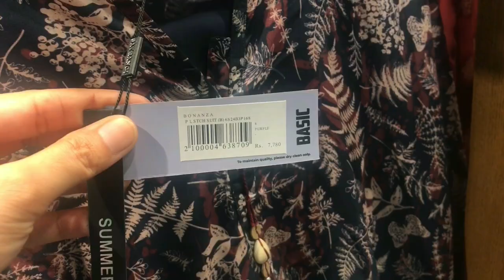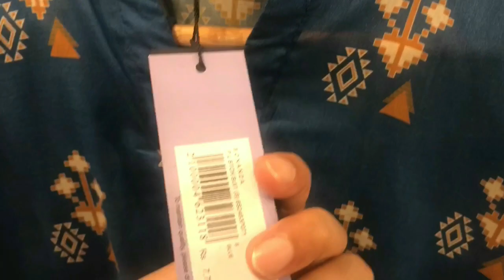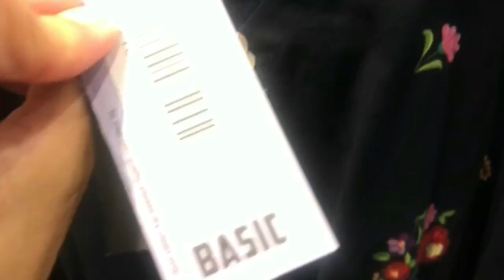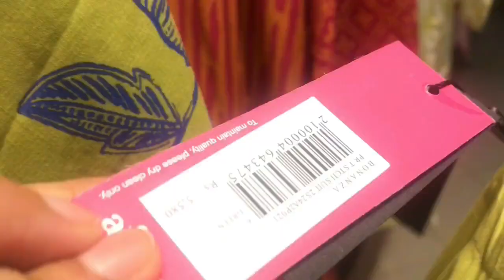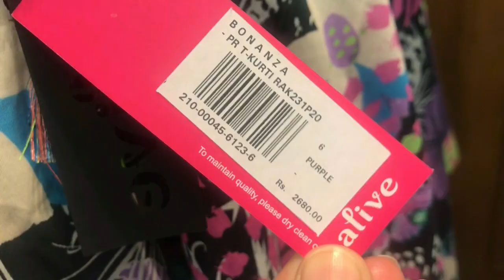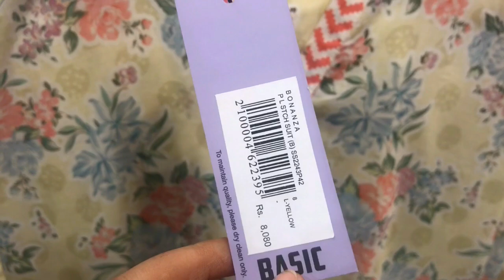Bonanza Satrangi sale 2024 / Bonanza Satrangi sale / Bonanza Satrangi Lawn 2024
Bonanza Satrangi Lawn collection 2024